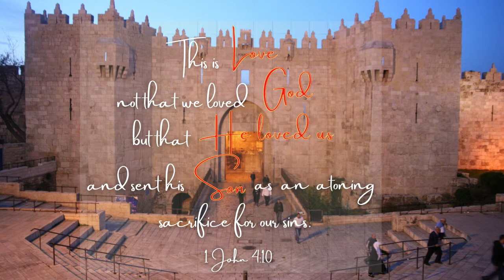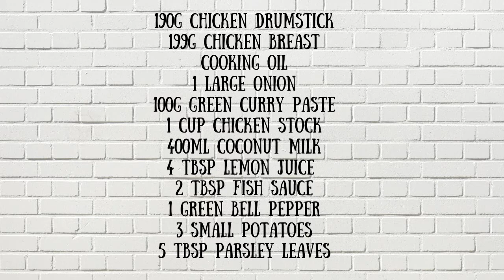Green Curry Chicken Recipe | Grateful Everyday | How to cook easy Green Curry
This is love: not that we loved God, but that he loved us and sent his Son as an atoning sacrifice for our sins. 1 John 4:10

If you try this recipe, let us know!